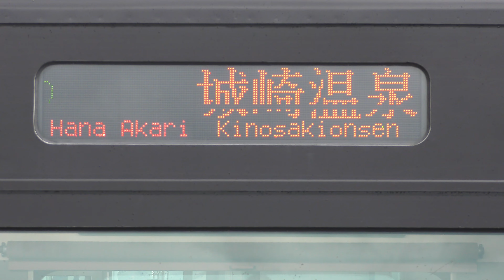観光列車 はなあかり 美浜駅 2024年12月7日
観光列車はなあかり
キハ189系を改造した観光列車
2024年10月5日～12月22日の土日に運行
小浜線・舞鶴線・京都丹後鉄道線・山陰本線を経由して
敦賀から若狭・京都府北部を通り城崎温泉までを結ぶルート
敦賀～城崎温泉は土曜日
城崎温泉～敦賀は日曜日の各日片道運転
車載メロディーちょうちょう
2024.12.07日